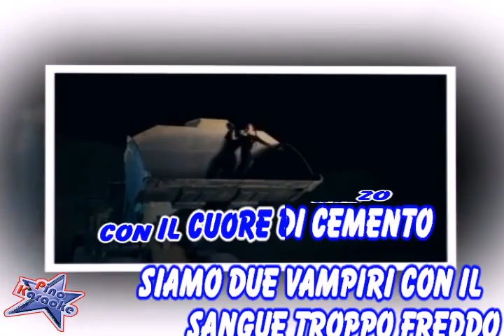Clara - Nero gotico (Karaoke)